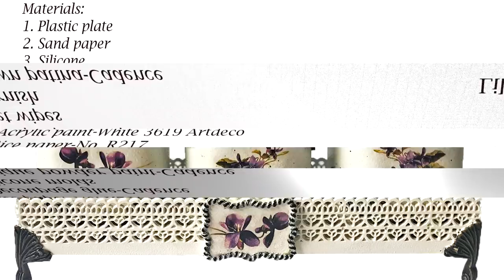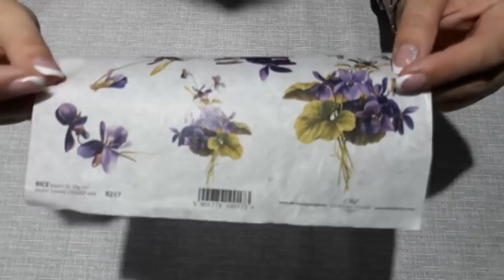DIY JARS DECOUPAGE DECOR / JARS DECORATION / BEAUTIFUL JARS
~Hello to all our followers. Check out the new jar tutorial that you can give to a loved one, or keep spices in your kitchen. We used silicone molds, beige and gold for shading. We hope you like it. Thanks.

~Hola a todos nuestros seguidores. Echa un vistazo al nuevo tutorial del frasco que puedes darle a un ser querido o guarda especias en tu cocina. Usamos moldes de silicona, beige y dorado para sombrear. Esperamos que os guste. Gracias.

~Pozdrav svim našim pratiteljima. Pogledajte novi tutorijal za tegle koje možete pokloniti dragoj osobi, ili čuvati začine u svojoj kuhinji. Koristili smo silikonske kalupe, bež boju i zlatnu boju za sjenčenje. Nadamo se da vam se sviđa. Pretplatite se na naš kanal za još mnogo zanimljivih tutorijala. Hvala.

List of materials:
1. Plastic plate
2. Sand paper
3. Silicone
4. Metallic decoration
5. Super glue
6. Acrylic paint-Black 3816 Artdeco
7. Country style crackle-Stamperia
8. Acrylic paint-White 3619 Artdeco
9. Rice paper-No. R217
10. Decoupage glue-Cadence
11. Silicone molds
12. Antique powder paint-Cadence
13. Wet wipes
14. Varnish
15. Brown patina-Cadence